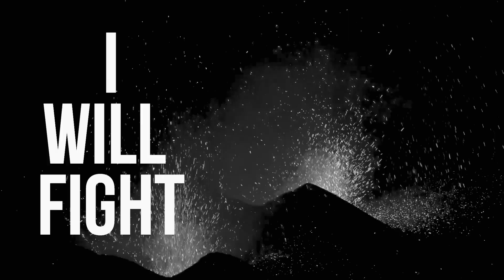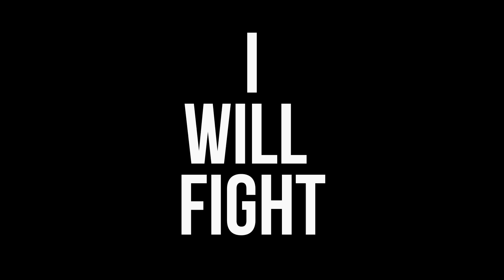I Will Fight | Spiritual Motivation Performed by Sam Barr (written by Steven Furtick)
"Be strong in the Lord and in his mighty power." Ephesians 6:10